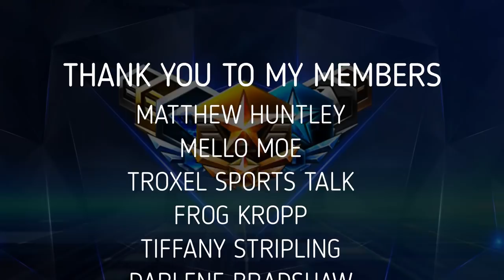BREAKING: Detroit Lions Sign TE Darren Fells From The Houston Texans | Lions 2021 NFL Free Agency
MicroMike breaks down the signing of TE Darren Fells to the Lions Offense and how he can be used in 2021.

Less than 24 hours after it was reported that tight end Josh Hill would be retiring, the Detroit Lions flew in Darren Fells for a visit and per Dave Birkett of the Free Press, they have signed him to a new contract. Fells, who spent 2017 with the Lions, should immediately settle into a TE2 role in 2021.

The Lions made an effort to re-sign Fells in the 2018 offseason but he opted for a larger contract with the Cleveland Browns. He started 11 games for the Browns that season but only recorded 11 catches for 117 yards and three touchdowns.

He left Cleveland for Houston in 2019 and has been a starter for the Texans the last two seasons. Over that time, Fells started 28 games, recording 55 receptions for 653 yards and 11 touchdowns.

He’s not a dominating player, but he is a reliable weapon on offense because of his above-average blocking skills—both in the passing and run game—and as a red-zone target. He averages a touchdown every 4.71 receptions.

Fells—6-foot-7, 281 pounds—has the ability to play in-line, which will allow the Lions to put Pro Bowler T.J Hockenson into more advantageous situations where he can be utilized as an offensive weapon.

Adding Fells now brings the Lions roster total up to 87 players, meaning they can still add three more free agents before they hit the maximum 90 man roster limit.

Source:
Erik Schlitt, PrideOfDetroit